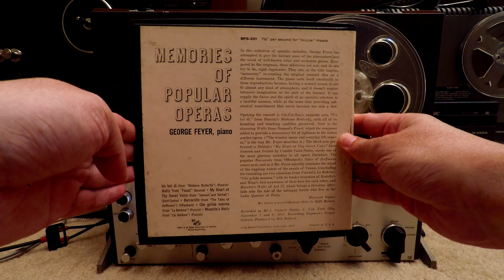Memories of popular operas 2-track Reek to Reel Tape UHER Royal De Lux 294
Memories of popular operas 2-track Reek to Reel Tape